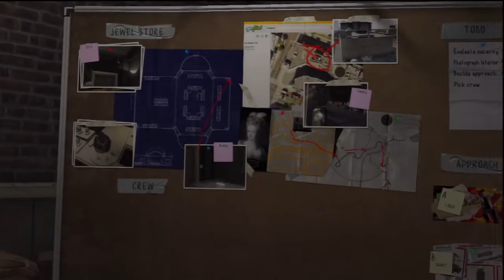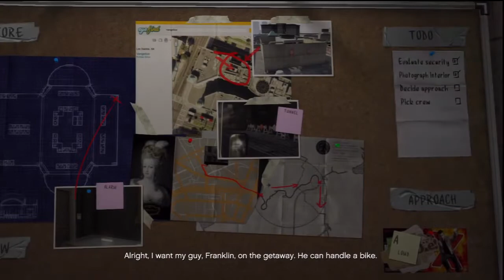Grand Theft Auto V Gameplay: Casing The Jewelry Store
In this HD gameplay of GTA V Michael and Lester case the Vangelico Jewelry store to do a heist on it. Also Michael decides to take a sneaked in approach to steal the jewels